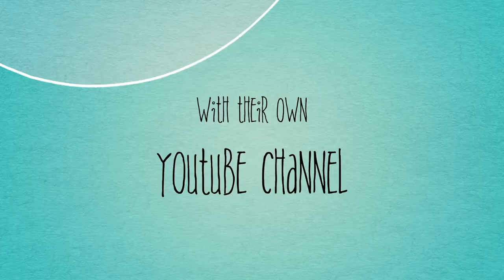Who STOLE the Rabbit?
Our family have been through a lot this past year.  Loosing Daisy has been incredibly hard, we miss her beyond measure :(
We have decided to start vlogging again as the kids love it, especially Lottie & Jessica.
On this Vlog we pick the kids up from school, get to see the bunnies have some play time and then finally the girls decide to steal Jasper? Jasper isnt allowed in the livingroom at the moment due to his teenage phase haha! He looks like he is having a lot of fun in this video though!

We hope you are all safe and well, Maydew Squad

FOLLOW MEMBERS OF MAYDEW SQUAD ON INSTAGRAM!